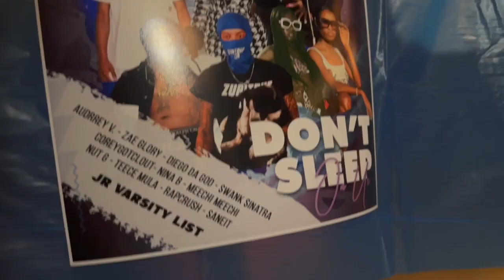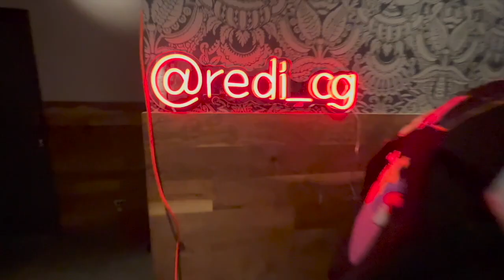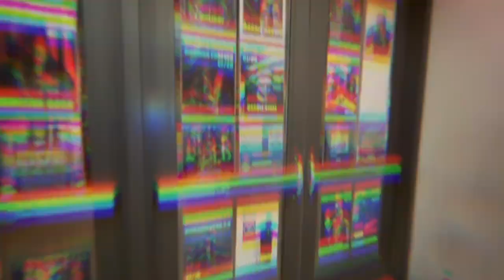SLHH Presents ILLANOIZE RADIO Issa New Wave Concert Vlog (Feat. OMAR.RAPP$)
SLHH takes a trip to Chicago's Promontory for the Issa New Wave Concert /Cipher presented by The Chocolate Baddies & Illanoize Radio.

Omar.Rapp$ took the stage for the cipher along with Cassia Tae, Emperious, Diego Da God, Nina B, Nut G, Ju Jilla, Y.K. Supe